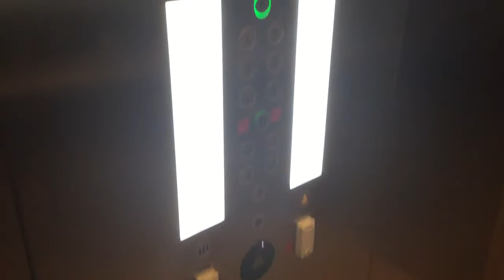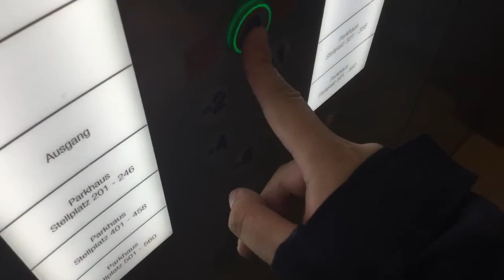Fahrstuhl Schindler 5500 „Sunset Boulevard“ im Bucerius Kunst Forum Hamburg